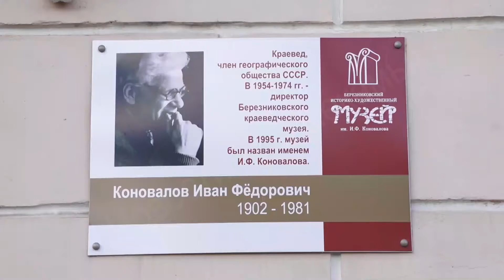3 тысячи на досуг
Молодежь должна просвещаться. С 1 сентября молодые россияне смогут получить по 3 тысячи рублей на культурный досуг.